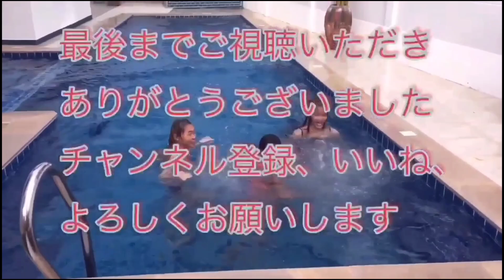ビキニ撮影会ジョムティエンパタヤフリーランス三人娘@pattayaanikichannel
パタヤ3人娘のビキニ撮影会
プールで遊ぼう✨🇹🇭